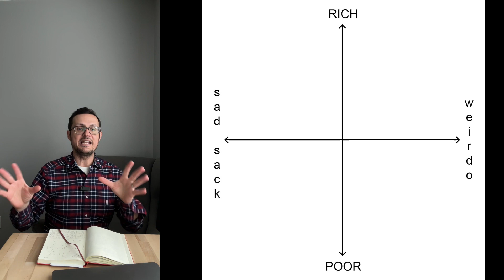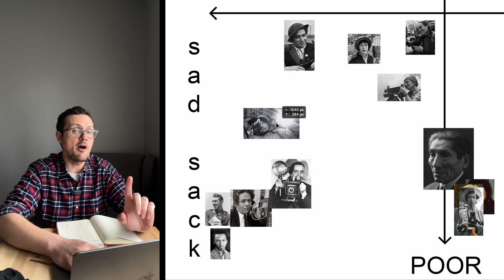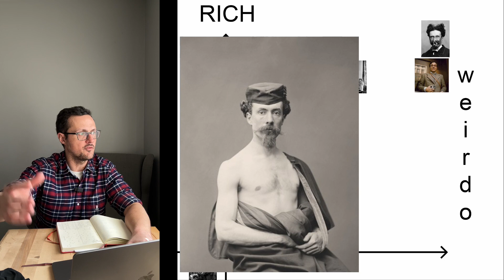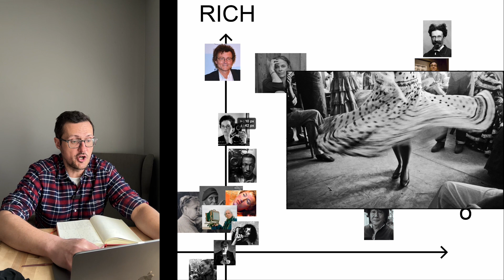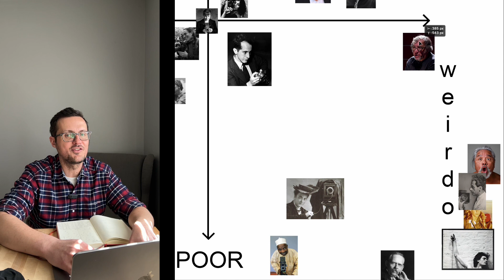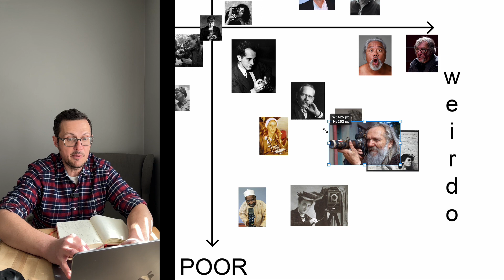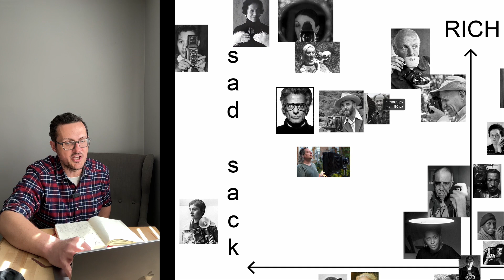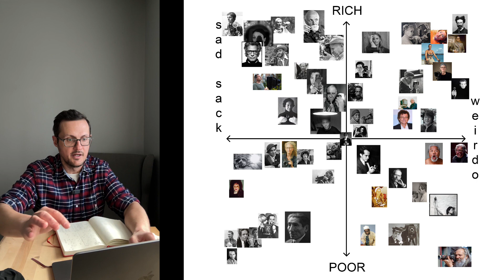Rating All-Time Great Photographers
I came up with a theory that all photographers exist on this graph. The x-axis is between "sad sack" and "weirdo." The y-axis is between rich & poor.

INDEX
0:00 - What is this graph and what do the axes mean?
0:35 - Where does Zach Dobson fall on this graph?
0:57 - Quadrant 3: Poor Sad Sack. Common for photojournalists & street photographers
8:16 - Quadrant 1: Rich Weirdo. Many fine art photographers belong here.
16:06 - Quadrant 4: Poor Weirdo. Artsy photographers who weren't born rich.
23:32 - Quadrant 2: Rich Sad Sack. Many here started with money and wanted to help others.
31:18 - Origin: There is one photographer in the center. Who is she??

People seemed to respond & identify with this when I posted it on social media, so I decided to plot famous photographers on the graph.

Some people don't know what "sad sack" means. I always say, "think Charlie Brown." Sort of a lovable, grumpy curmudgeon-type.

Also, to clear up a common misperception: the origin (center point of the graph) is NOT "normal" and "middle class." I believe that NO photographer is normal, so the center point is half weirdo, half sad sack. It's also getting by financially as a photographer. I'd say if you're a photographer making a middle class living, you're actually kind of rich, so you're a little higher on the y-axis.

This is just for fun! I love all these photographers and think highly of most of them.

Here’s a list of photographers so people can look more into their work!

Garry Winogrand
Ernest Cole
Robert Capa
Weegee
Helen Levitt
Dorothea Lange
Slim Aarons
Mary Ellen Mark
Bruce Gilden
Martin Chambi
Vivian Maier
Nan Goldin
Annie Leibovitz
William Eggleston
Carlos Relvas
Anne Geddes
Gordon Parks
Robert Mapplethorpe
Ralph Eugene Meatyard
Daido Moriyama
Inge Morath
Cindy Sherman
Eiko Yamazawa
Adger Cowans
Ming Smith
Stephen Shore
Lars Tunbjörk
Jesse Tarbox Beals
Robert Frank
Joel-Peter Witkin
James Luna
Man Ray
Catherine Leroy
Malick Sidibe
Jacob Riis
Miroslav Tichý
Henri Cartier-Bresson
Sebastião Salgado
Toni Frissell
Carrie Mae Weems
Ansel Adams
Richard Avedon
Gregory Crewdson
Lee Friedlander
Edward Weston
Fan Ho
Flor Garduño
Graciela Iturbide
Diane Arbus
Sabine Weiss